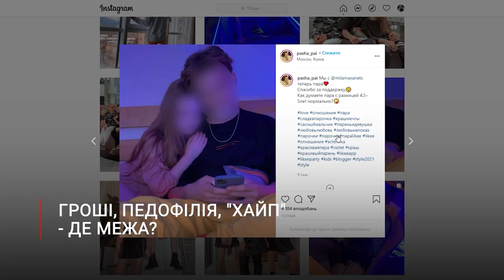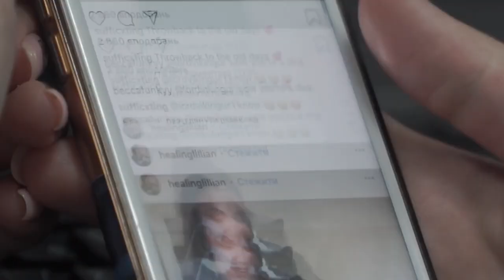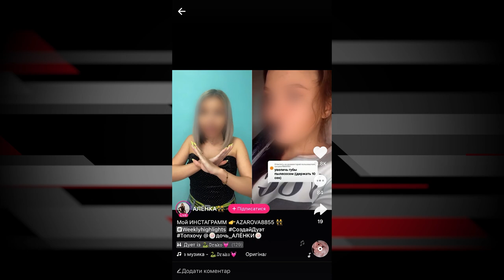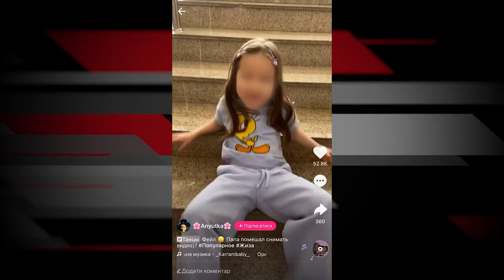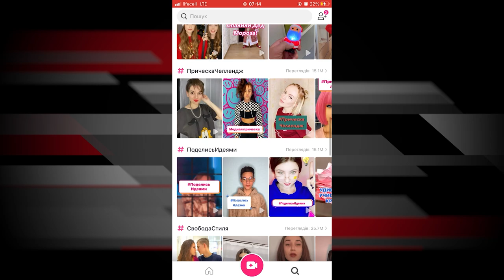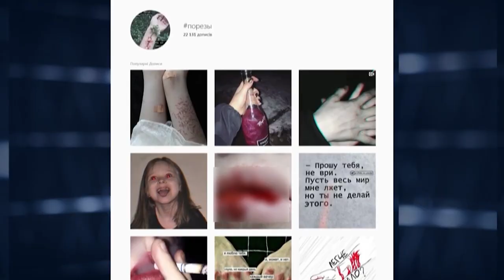Likee і педофіли. А ви знаєте, чим займаються ваші діти в онлайні?